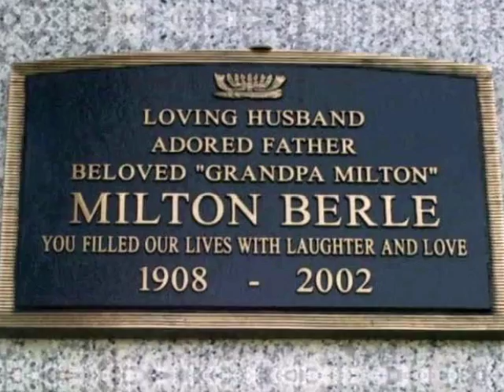Milton Berle - Yellow Submarine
Milton Berle with Yellow Submarine. The recording was on the A-Side of a VMC Records Label 7" 45 RPM Single. The disc was also issued as a Promo. (The B-Side was My Jacquie)

It was written by John Lennon and Paul McCartney.